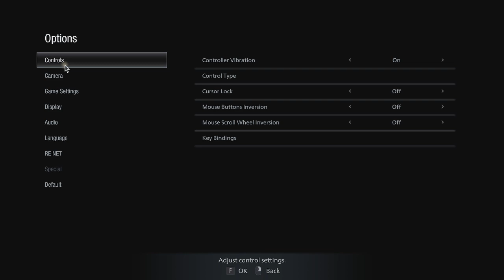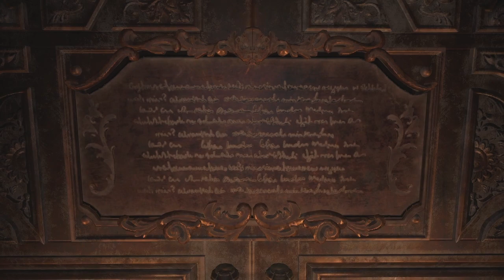Day 2 /w RE: Village part 1